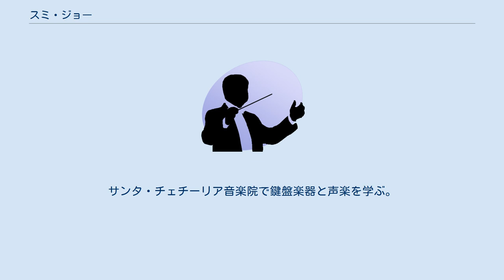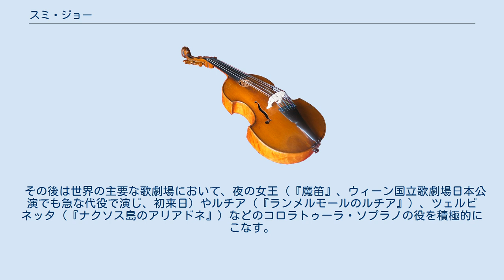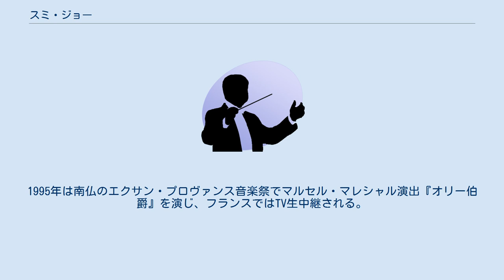スミ・ジョー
サンタ・チェチーリア音楽院出身の人物
スミ・ジョー（英: Sumi Jo）は、韓国出身のソプラノ歌手。
ハングル名はチョ・スミ（韓: 조수미、漢：曺秀美、英: Jo Sumi）。
 多くの韓国ドラマの挿入歌を歌っている。
クォン・サンウのファンである。
ミュージカル俳優KAIの芸名を考えた。
 仙和芸術中・高等学校、ソウル大学校卒業。
サンタ・チェチーリア音楽院で鍵盤楽器と声楽を学ぶ。
 ソウルで『フィガロの結婚』のスザンナ役でオペラ・デビューした。
 1988年、リヨン歌劇場でジェローム・サヴァリー演出、ジョン・エリオット・ガーディナー指揮によるロッシーニ『オリー伯爵』のアデール伯爵夫人を演じた後、CD録音。
 その後、ヘルベルト・フォン・カラヤンに注目され、『仮面舞踏会』のオスカル役を歌って聞かせたところ、オーディションに参加することができた。
カラヤンは彼女の声を「神からの贈り物」と評した。
翌1989年、急死したカラヤンに代わってゲオルク・ショルティの指揮で行われたザルツブルク音楽祭での公演（ジョン・シュレシンジャー演出）で、同音楽祭にデビューした。
翌1990年の再演はTV生中継で日本を含む世界各国で放映され、一躍その名を知らしめた（その後DVD化）。
 その後は世界の主要な歌劇場において、夜の女王（『魔笛』、ウィーン国立歌劇場日本公演でも急な代役で演じ、初来日）やルチア（『ランメルモールのルチア』）、ツェルビネッタ（『ナクソス島のアリアドネ』）などのコロラトゥーラ・ソプラノの役を積極的にこなす。
1994年、ロマン・ポランスキー演出による『ホフマン物語』のオランピアでパリ・オペラ座にデビューし、これが縁でポランスキー監督の映画『ナインスゲート』の音楽でヴォカリーズも担当した。
1995年は南仏のエクサン・プロヴァンス音楽祭でマルセル・マレシャル演出『オリー伯爵』を演じ、フランスではTV生中継される。
その後も、リチャード・ボニング、ズービン・メータ、ロリン・マゼールなどの主要な指揮者や、アルフレード・クラウスなどの名歌手と共演を重ねてきた。
録音数も多く、現在では古楽器オーケストラとも録音を制作している。